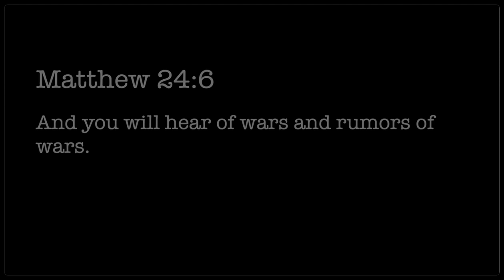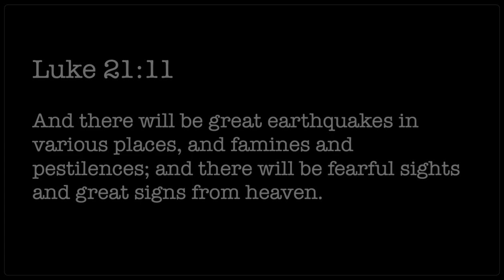THIS IS A FINAL WARNING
The Return of Jesus Christ is NEAR...